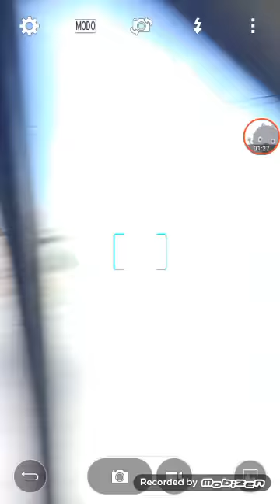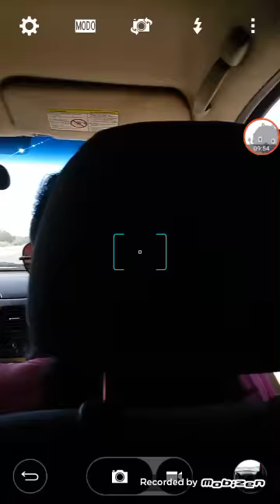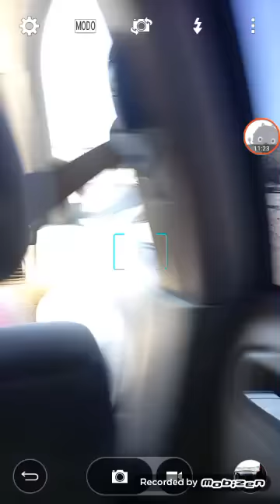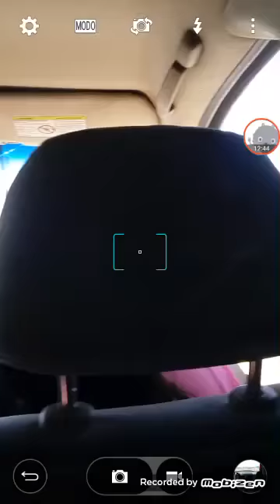CARRETERA MEXICALI A SAN FELIPE